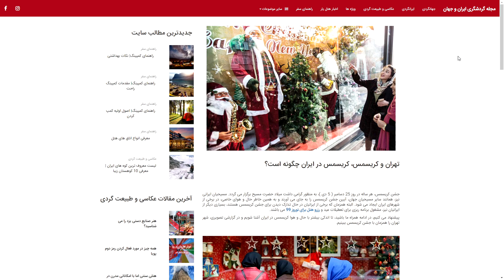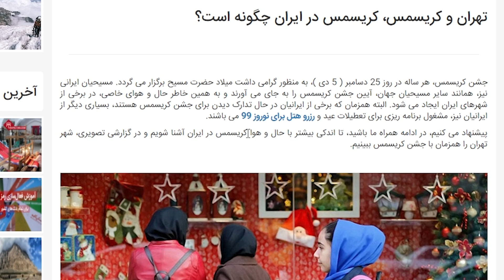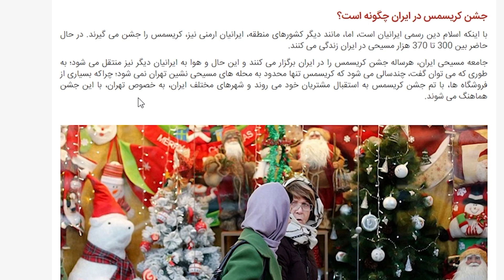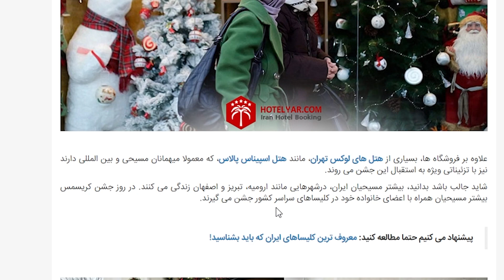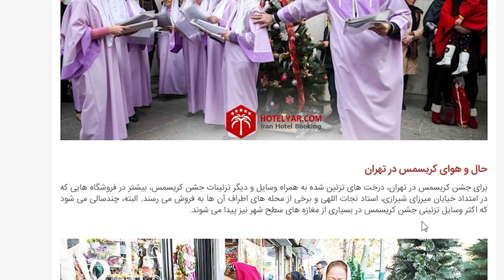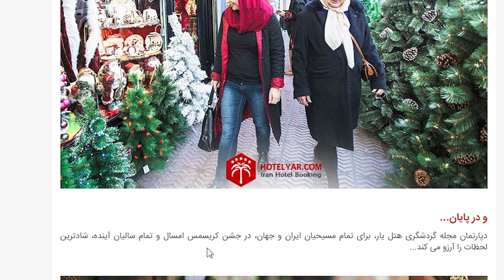Christmas Celebration in Iran - Persian Reading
Today's video is a Farsi Reading which explains how is Christmas in Iran.

Yours,
Majid Olyaei